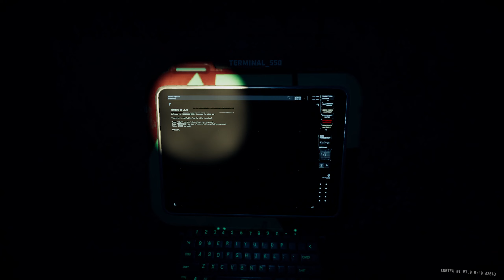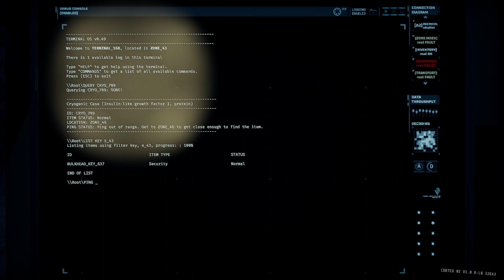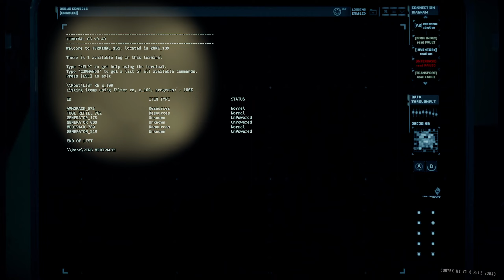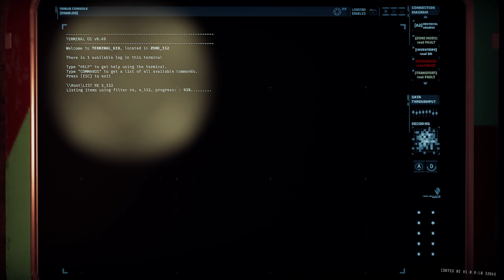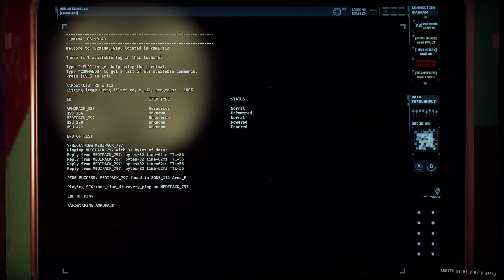GTFO ALT://R4A2(PE) Solo " Foster"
00:00:00 |  Drop
00:02:05 |  Zone 44 (Class Ⅲ Alarm)
00:11:09 |   Zone  46 (Class Ⅳ Alarm)
00:22:39 |   Zone 241 (Error Alarm)
00:27:21 |   Zone 109 (Class Ⅱ Alarm)
00:36:15 |   Zone 112 (Class Ⅲ Culuster Alarm)
00:49:41 |   Zone 112 (HSU Scan)
00:51:50 |   Extraction
00:53:01 |   Endscreen